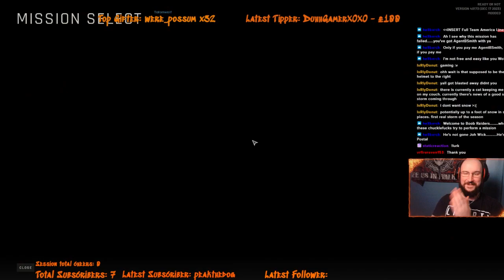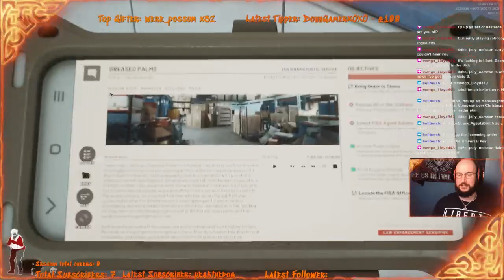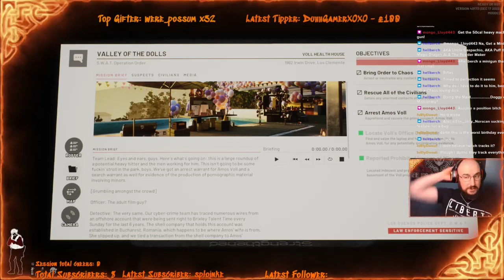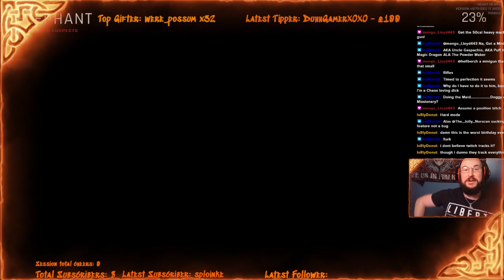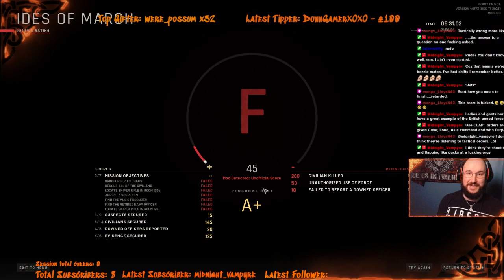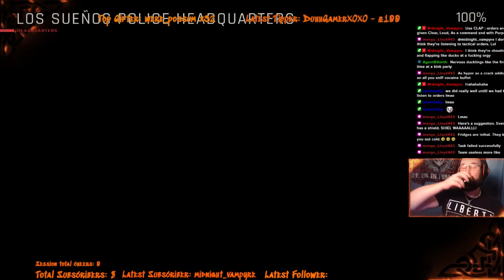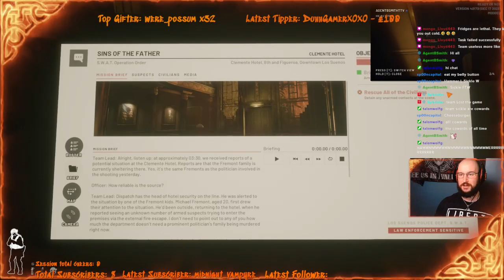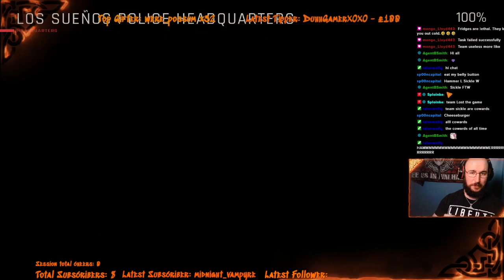First video of 2024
This was just pure chaos, I hope you enjoy -- Watch live